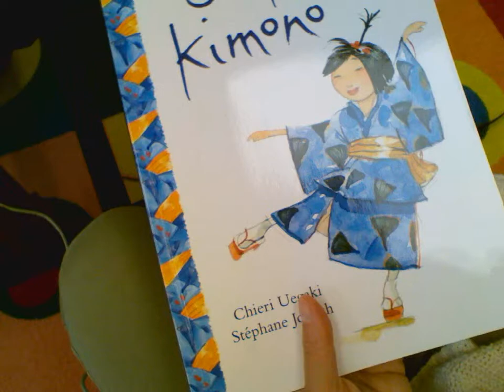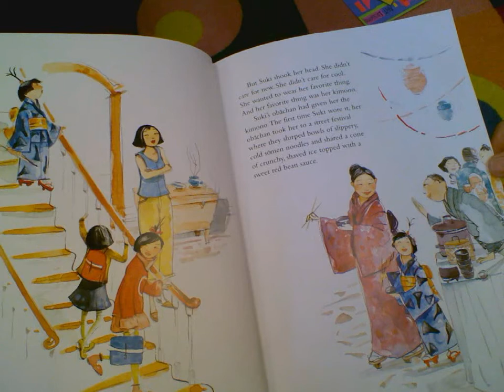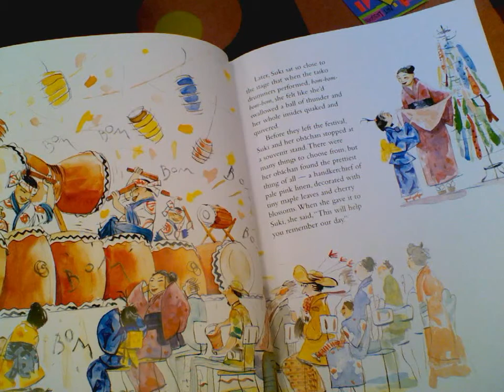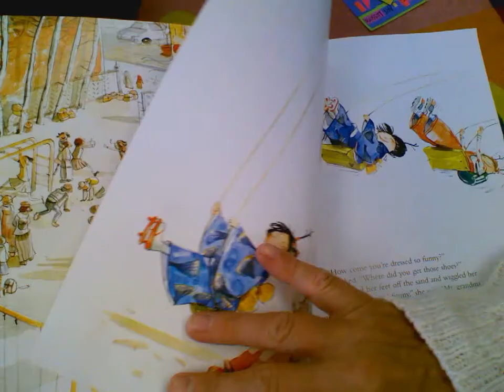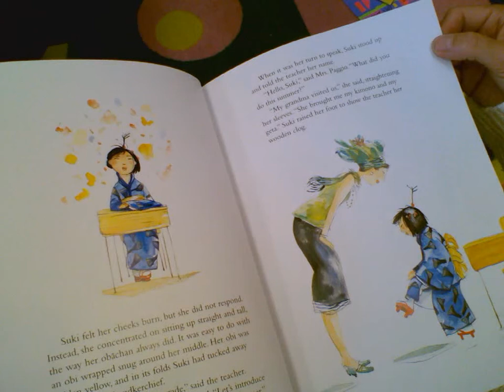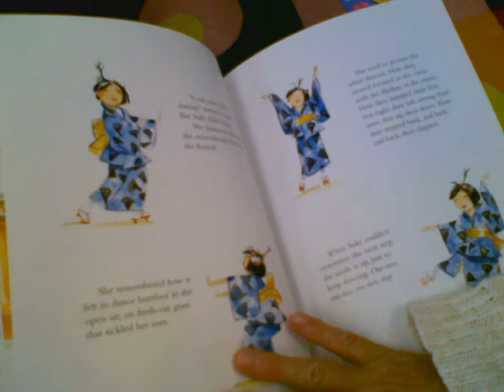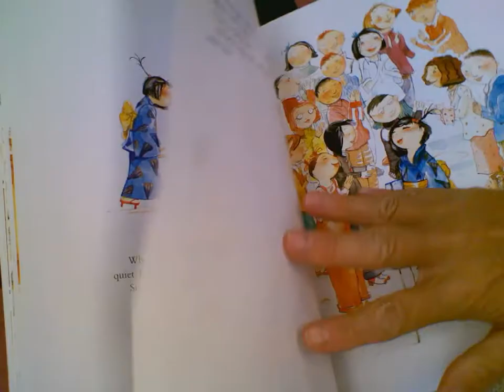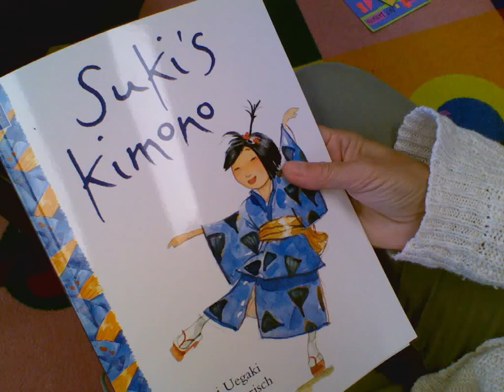At Home Art Lesson-Suki's Kimono read aloud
Suki's Kimino by Chieri Uegaki and Stephane Jorisch read aloud.  The studio habit discussed is reflecting on ones culture to make us a better artist.